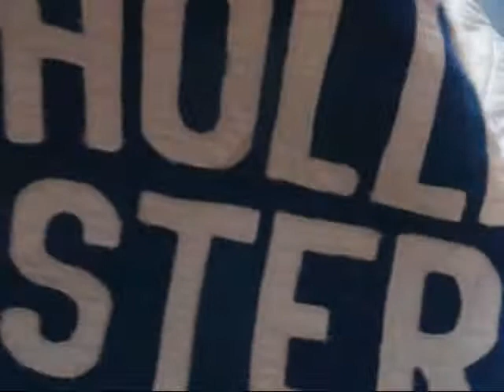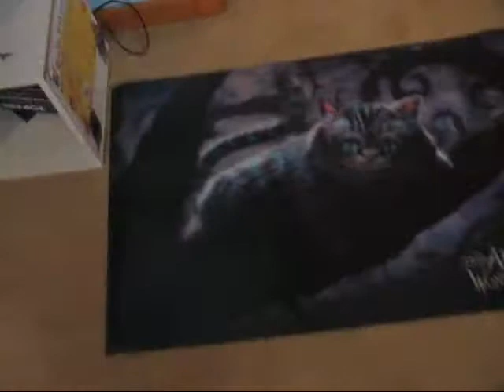What I got today!!!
What I got today at Hollister and Aero!!!
OMG I am sooo restarted in this vid! I don't even know what I was saying! Blonde moment.
lolx